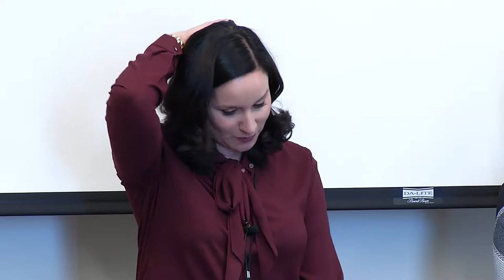CD Bootcamp: Soft Skills - The 2014 3% Conference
The transition from doing the work to fostering conditions for the success of others is daunting. In this workshop, Nancy Vonk, Laurel Stark Akman, and Elaine Totten Davis explore 3 shifts in mindsets and behaviors that can help you become a more effective creative leader.

• The shift from poor listener to good listener
• The shift from lone wolf management to collaborative management
• The shift from “me” to “Mentor”

This workshop, included a “radical listening” exercise to help creative develop better connections with employees, management and clients, and a direct line to the team selling their best work more often.